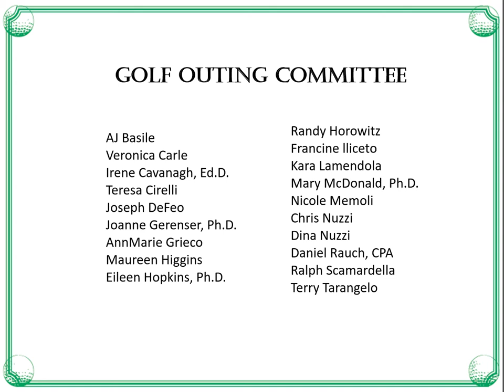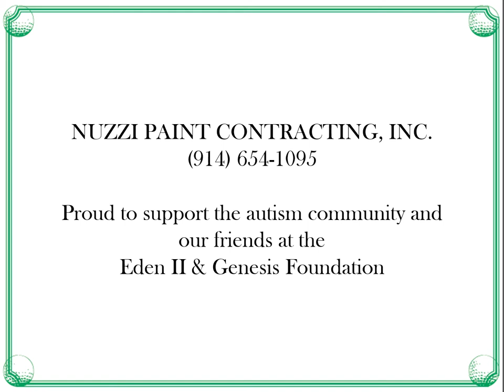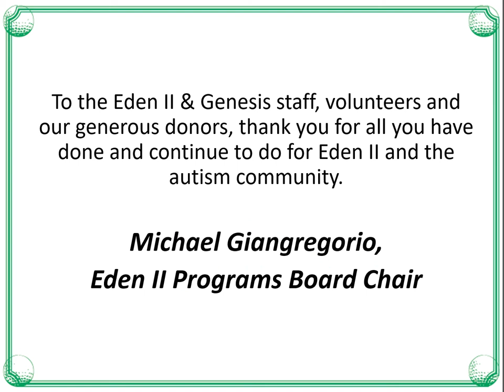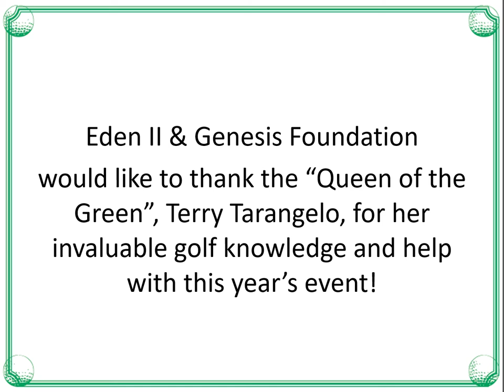2022 Golf Outing E-Journal